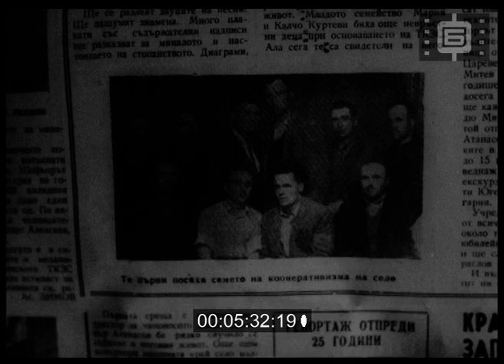Кино преглед 49 / Newsreel 49 (1965)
I. Москва. Спаската кула, Кремълският дворец. Зала -Първи учредителен конгрес на кинодейците в СССР. Професор Лев Кулешов открива конгреса. Присъстват ръководители на КПСС и правителството - Алексей Косигин, Леонид Брежнев. Слово на Л. Кулешов, режисьор. Секретарят на ЦК на КПСС Пьотр Демичев чете приветствие. Председателят на организационния комитет на Съюза на кинодейците Лев Кулиджанов, режисьор чете доклад.  Руски актьор в костюм на Чапаев говори.
II. Войната във Виетнам. Позиции на американски военни части в Южен Виетнам.
III. Доминиканската република. Санто Доминго. Протести срещу действията на американската армия в страната.
IV. Ню Йорк. Хора се качват в метрото. Авария в електроснабдяването.
V. Заместник председателят на Министерски съвет на кралство Камбоджа Сон Сан на посещение при Георги Трайков, председател на Президиума на Народното събрание. Сон Сан на посещение при Иван Михайлов, заместник преседател на Министерски съвет.
VI. София. 3-ти конгрес на БТС.  Заснети генерал Иван Михайлов, Георги Трайков и др. Зам.председателят на съюза Марин Кожухаров чете отчетния доклад. Слово на ген. Иван Михайлов.
VII. Зала - отбелязване 25 години на ТКЗС "Г.Димитров", с. Паскалево, Толбухинско. Президиум, заснет Пеко Таков.
VIII. Враца. Археологическа находка от тракийската епоха при изкопи за жилищен блок. Работа под ръководството на Иван Венедиков.
IX. Сливен. Завод "В.Коларов". О.п. на завода. Цех, производство на колби за електрически лампи с унгарски автомат "ИВ-Тунгсрам"
X. Горна Оряховица. Предприятие "Металургия" - производство на нафтови печки.
XI. Боровец. Курс за обучение на инструктори в армията чрез моржуване.

I. Moscow. Spasskaya Tower, Kremlin. Hall - First Constituent Congress of Cinematographers in the USSR. Professor Lev Kuleshov opens the congress. Heads of the CPSU and the government are present - Alexei Kosygin, Leonid Brezhnev. Word by Lev Kuleshov, director. The secretary of the Central Committee of the CPSU Piotr Demichev reads a greeting. The chairman of the organizing committee of the Union of Cinematographers, Lev Kulidzhanov, director reads a report. A Russian actor dressed as Chapaev speaks.
II. The war in Vietnam. Positions of US military units in South Vietnam.
III. Dominican Republic. Santo Domingo. Protests against the actions of the American army in the country.
IV. New York. People get on the subway. Power failure.
V. Deputy Chairman of the Council of Ministers of the Kingdom of Cambodia Son Sann visiting Georgi Traikov, Chairman of the Presidium of the National Assembly. Son Sann visiting Ivan Mihailov, Deputy Chairman of the Council of Ministers.
VI. Sofia. 3rd Bulgarian Tourist Union Congress.
VII. Commemorating 25 years of the ""G. Dimitrov"" agricultural commune, Paskalevo village, Dobrich region.
VIII. Vratsa. An archaeological find from the Thracian era.
IX. Sliven. "V. Kolarov" plant. View of the plant. Workshop, production of bulbs for electric lamps with a Hungarian machine, "IV-Tungsram".
X. Gorna Oryahovitsa. "Metallurgy" Enterprise - production of oil stoves.
XI. Borovets. Army instructor training course.